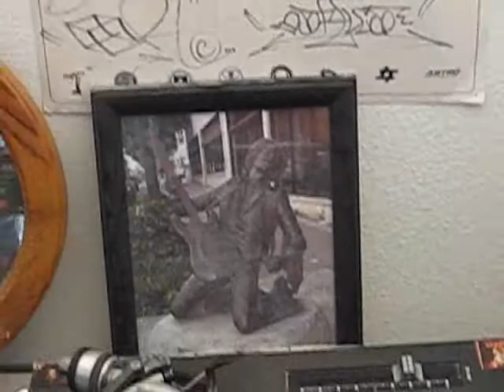Dj dexxx freestyle scratch!!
mess around kut sesh!!